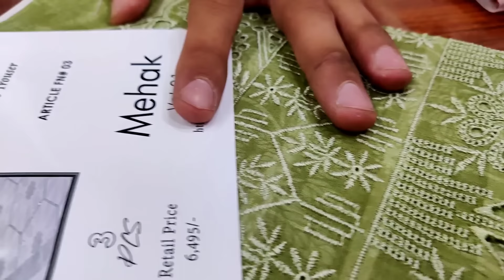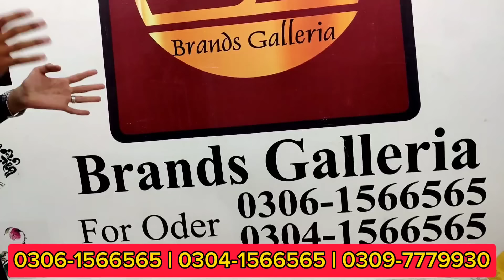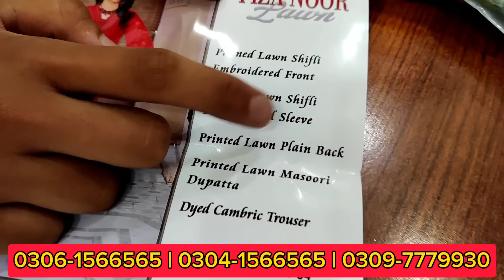Baray Brand Ki Bari Sale! Chicken Kari And Cut Work Embroidered Par Dhamaky Dar Sale Mela!!